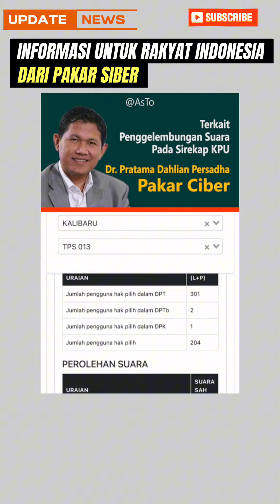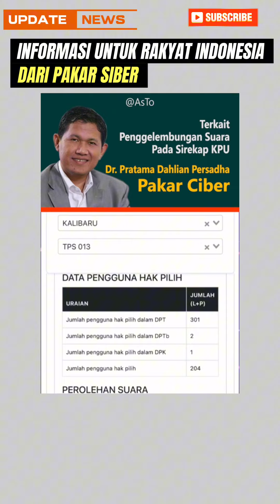Dr. PRATAMA D. PERSADHA PAKAR SIBER . SIREKAP KPU EROR, HARUSNYA TIDAK DI GUNAKAN.!